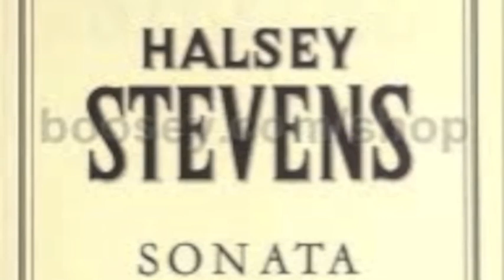Halsey_Stevens_1.mov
Steve Moskowitz playing the Halsey Stevens Trumpet Sonata, Movement  in 2001